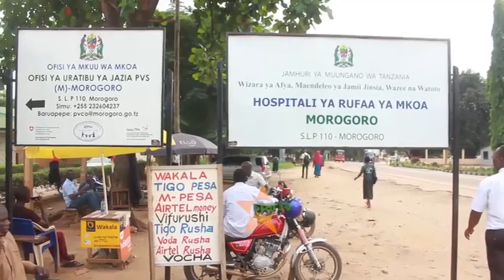BAJAJI YAGONGA TRENI NA KUSABABISHA VIFO.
Watu wawili wamefariki Dunia baada ya Bajaji waliyokuwa wakisafiria kugonga Treni Mkoani Morogoro.